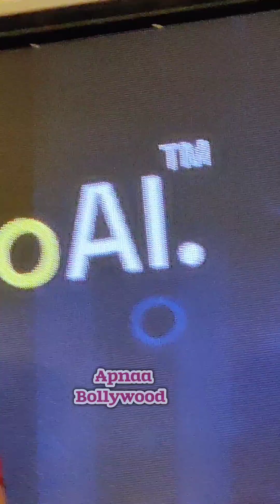Sunny Leone Cute Moments When Ask About What She will Ask Her Clone and Husband Daniel